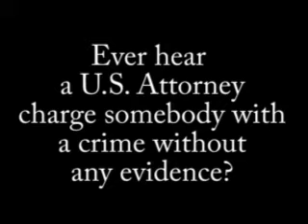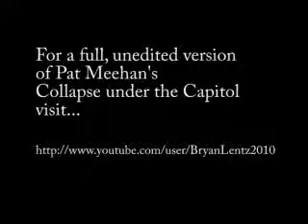Presser Vid 5.wmv